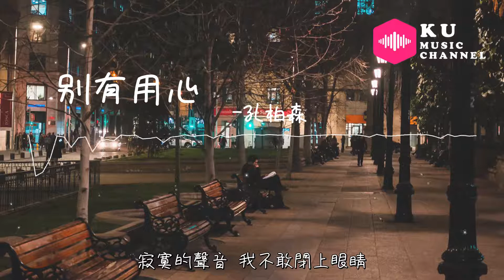孔柏森-别有用心『夜 黑得太空曠 光怪陸離的街上』超高无损音質 動態歌詞Lyrics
※ 歌詞在下面：
歌曲名：别有用心
演唱：孔柏森
作曲：孔柏森
填词：孔柏森/劉定鑫

夜 黑得太空曠
光怪陸離的街上
都能聽見呼吸的回響
拒絕觥籌交錯的會場
我不放蕩
卻被孤單下了降
空虛無處可躲 寂寞纏繞著我
孤單是苦厄 誰來幫我渡過
我不怕別有用心 說點風涼話來聽
寂寞的聲音
我不怕別有用心 廢話也覺得好聽
寂寞的聲音 我不敢閉上眼睛
夜 黑得太嘹亮
連寂靜都在絕唱
和寂寞聊了壹晚上
睜眼到天亮
我不放蕩
卻被孤單下了降

圖片來源：Photo by Lucas França from Pexels